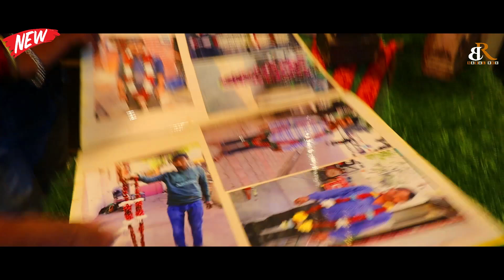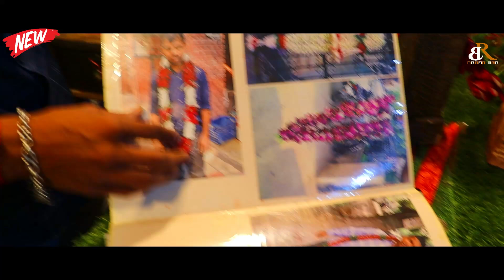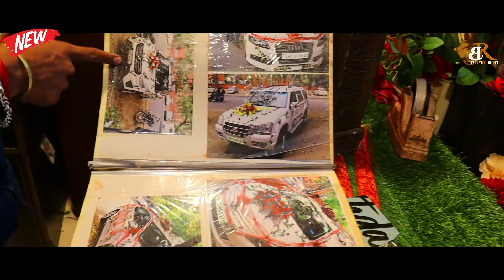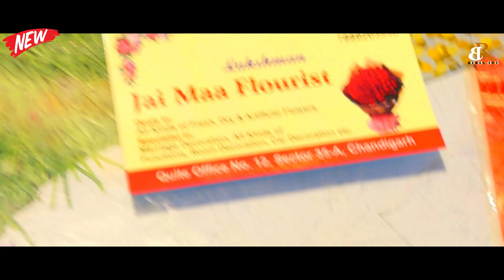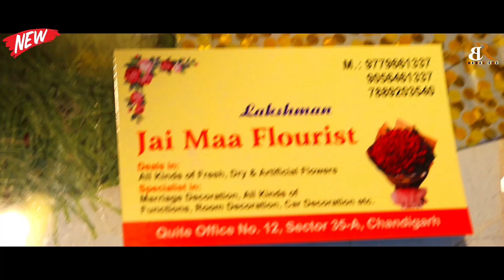Famous Flower's in Shop Chandigarh | Jai Maa Flourist shop Sector 35 - A , Chandigarh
famous guldasta shop in Chandigarh
famous phool wala shop Chandigarh
bouquet shop Chandigarh
phool wala Chandigarh
full shop 35a Chandigarh

                    Jai Maa Flourist
Address :- Quite Office No. 12 Sector 35 - A , Chandigarh

Deals in
All Kinds Of Fresh , Dry & Artificial Flowers

Specialist in :- Marriage Decoration All Kinds Of Function, Room' Decoration , Car Decoration Ets .